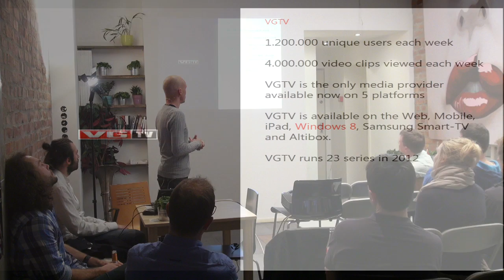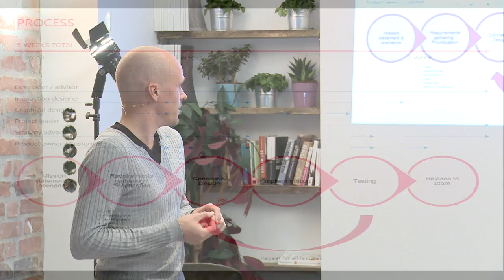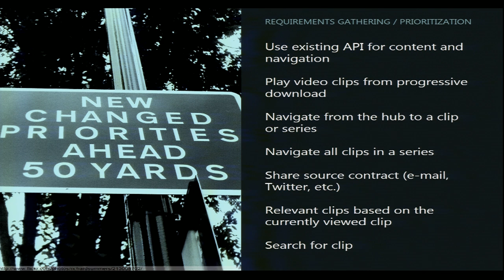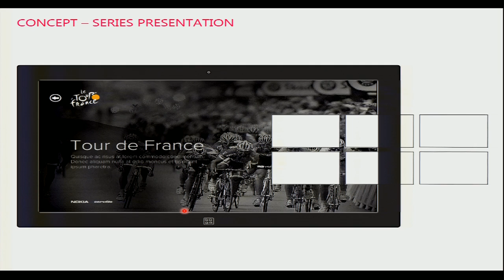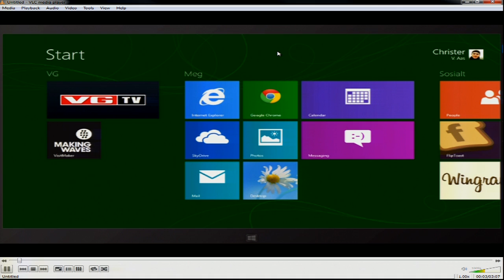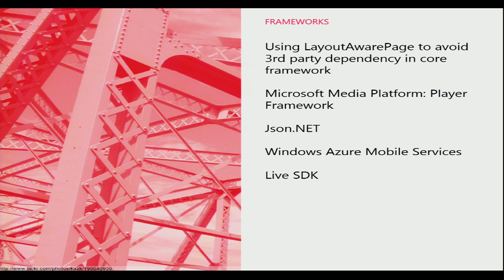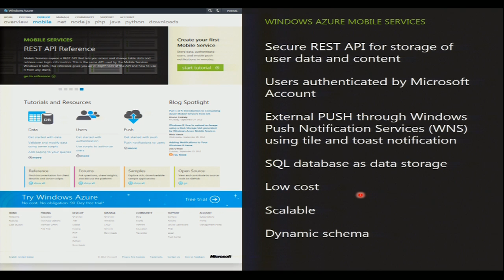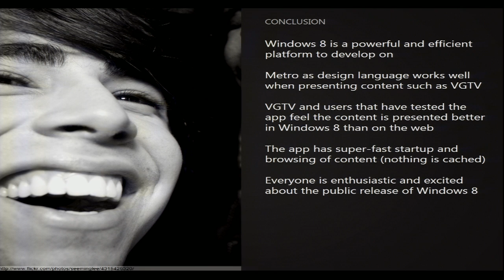Erfaringer fra utviklingen av VGTV for Windows 8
Christer Aas går igjennom hvordan han sammen med sitt fra Making Waves laget Windows 8 store app for VGTV